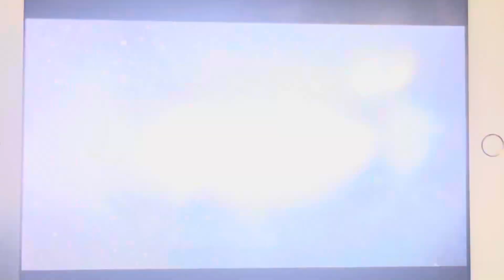Billions (Showtime Series) - Crave Intro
Was going to do Evil Dead Rise, but it was airing way earlier than expected.￼